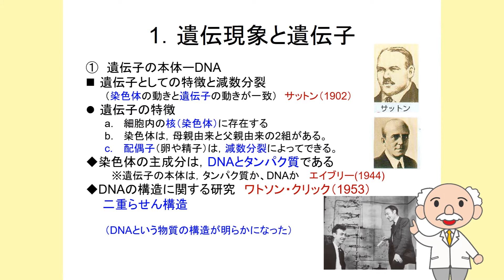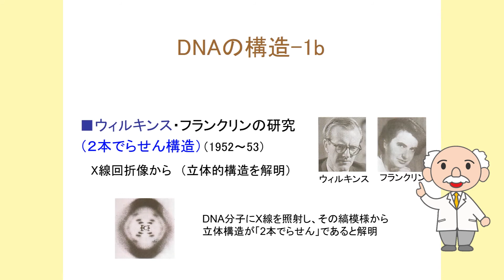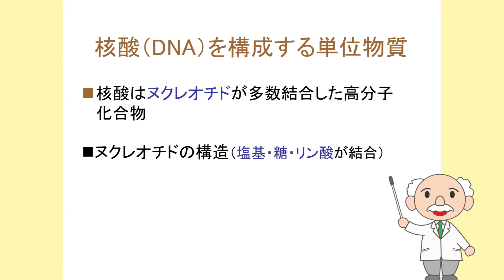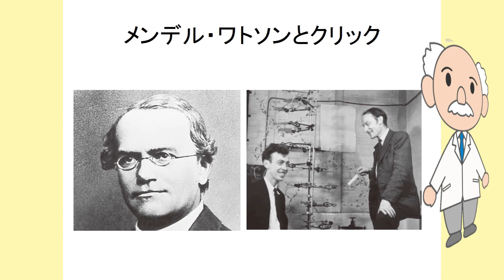生物基礎08（DNAの構造）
高等学校の生物基礎で扱う内容です。単元毎に、その概要をスライドを使ったプレゼン形式で3分程度のビデオにしてみました。今回は　DNAの構造です。